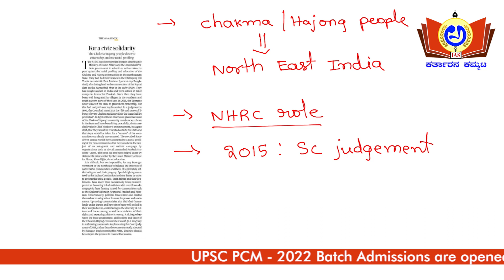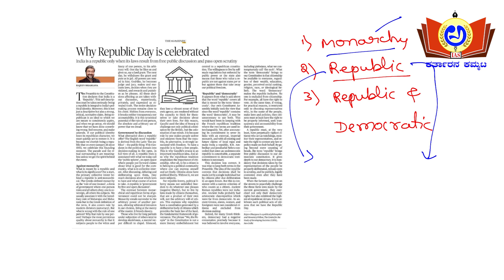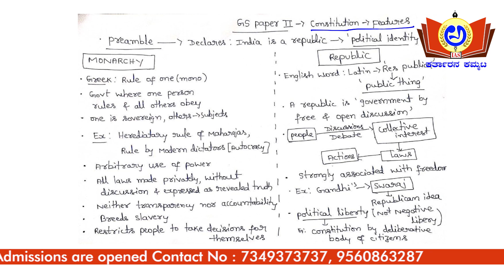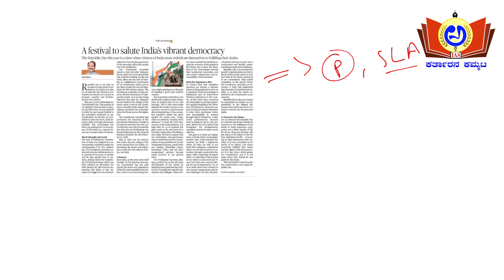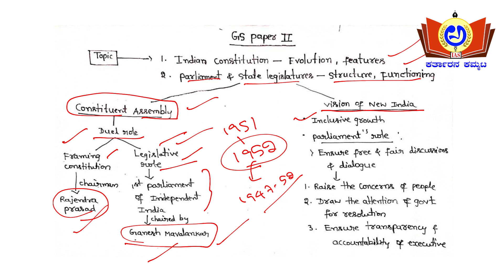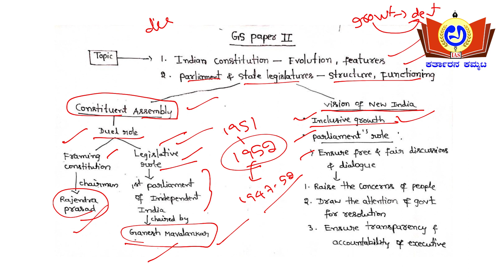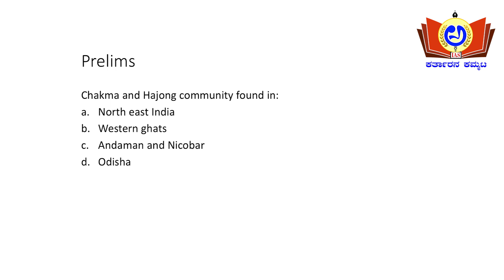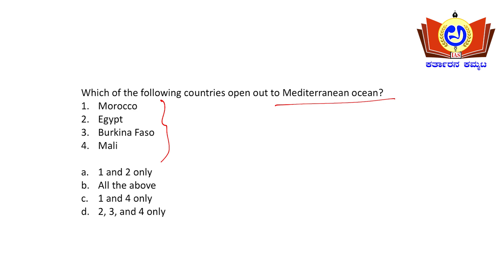The Hindu Editorial Discussion in Kannada - 26th January 2022 | AKKA IAS ACADEMY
AKKA IAS ACADEMY brings you The Hindu Editorial Discussion in Kannada for UPSC mains 2022. The sole objective of this initiative is to help those aspirants who are preparing for UPSC and KPSC in Kannada medium.